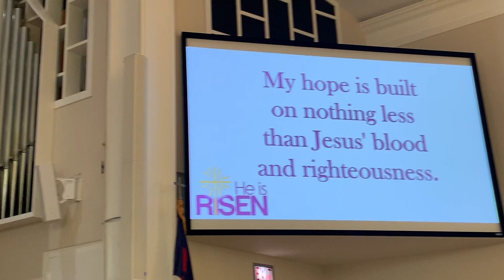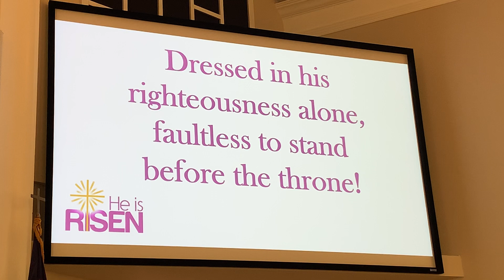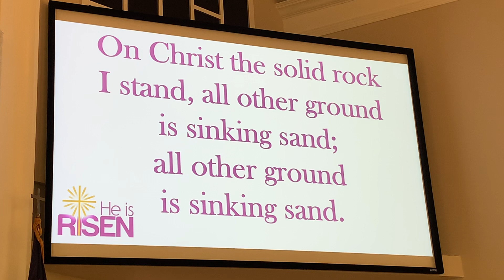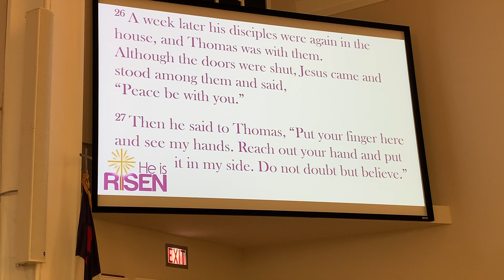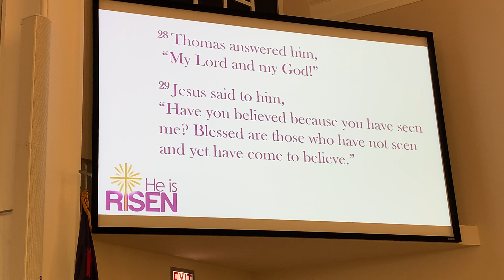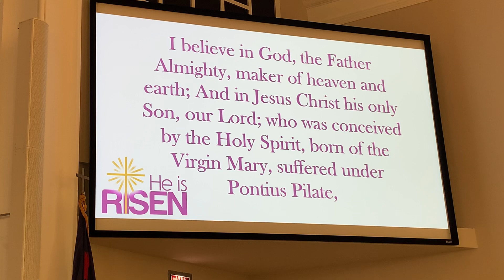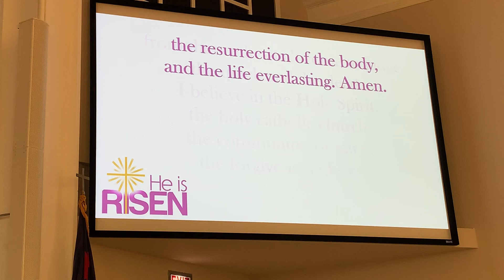April 26 worship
Hymn: “My Hope is Built”, Devotional, Apostles’ Creed, Special Music by Rachel Akerman, Prayer and Lord’s Prayer, Sung Benediction.